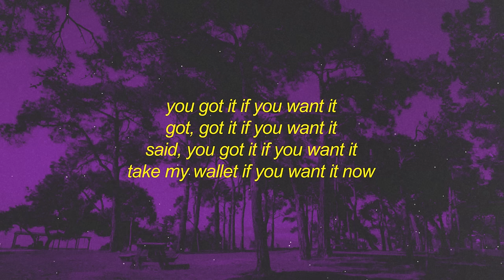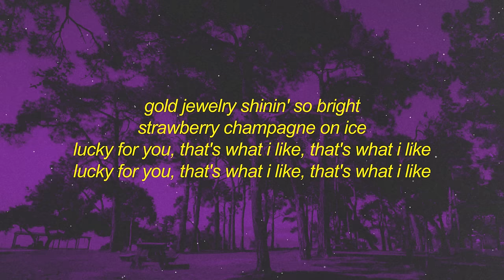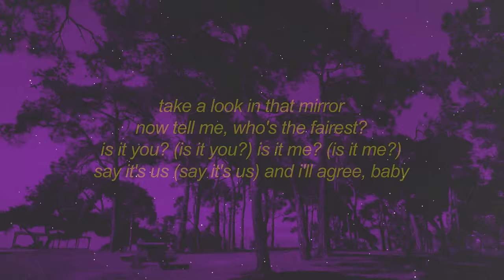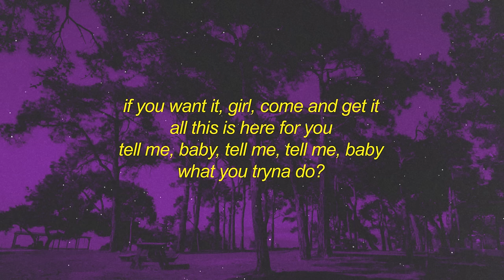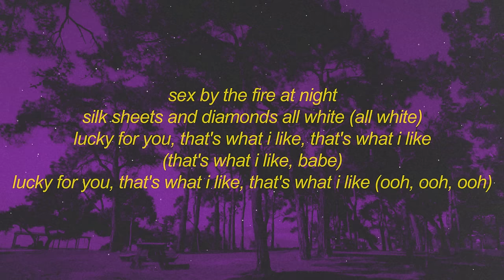Bruno Mars - That’s What I Like (Slowed/TikTok Version) Lyrics | if you want it girl come and get it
Stream Bruno Mars - That’s What I Like (Slowed/TikTok Version) Lyrics | if you want it girl come and get it

[verse 1]
baby girl, what's happenin'?
you and your ass invited
so go on and get to clappin'

[chorus]
gold jewelry shinin' so bright

[verse 2]
you can be my freaka (brrrt!)
i'll never make a promise that i can't keep
i promise that your smile ain't gon' ever leave
shoppin' sprees in paris

[chorus]
[bridge]
talk to me, talk to me, talk to me baby

[chorus]
lucky for you, that's what i like, that's what i like (that's what i like, babe)
silk sheets and diamonds all white (all white)